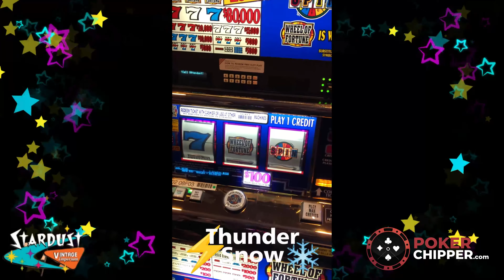$100 Wheel Of Fortune Slot Machine Hit the SPIN😱